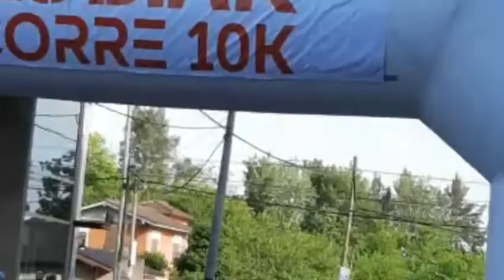Terminé 5to en la general (3,5klms) de la carrera masiva Kodiak Canning Ezeiza. Muy linda carrera.